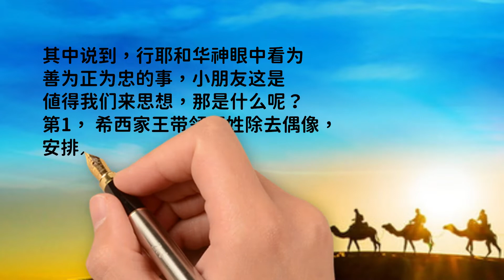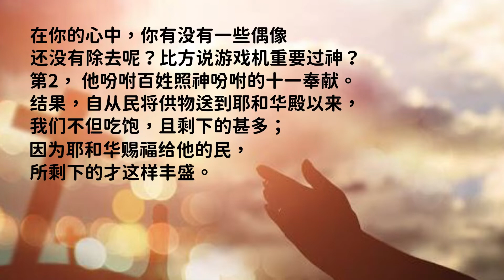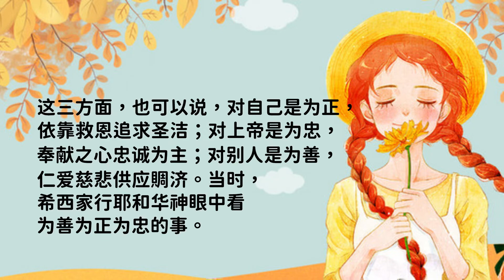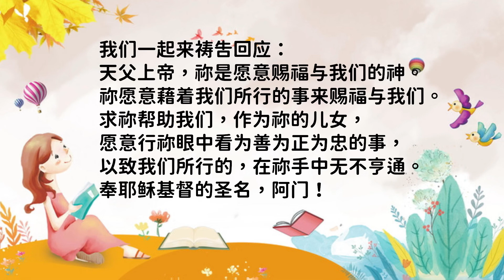孩子灵听～历代志下第三十一章